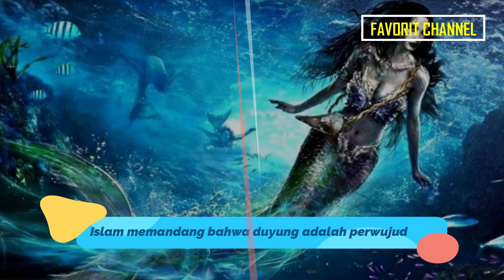MENGEJUTKAN! Ternyata Ini Pandangan Islam Tentang Putri Duyung, Jawabannya Bikin Geger Dunia...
Mengenai pembahasan putri duyung memang penuh kotroversi, di internet sendiri banyak beredar video-video dan foto mengenai wujud putri duyung. Baik yang masih hidup maupun yang sudah menjadi fosil.

Namun pembahasa kita kali ini berbeda dengan pembahasan mainstream lainnya di internet. Karena yang akan kita bahas adalah pandangan agama terhadap puri duyung mulai dari keberadaannya, wujudnya, rupanya, hukum menikahinya dan memakannya.

Pembahasan kita merujuk beberapa kitab, yaitu kitab Ajwibah Az-Zurqani, kitab Hasyiyah Al-Bujairimy, kitab Hayaah Al-hayawan dan beberapa pendapat ulama kontemporer seperti Ibnu Utsaimin dan Syaikh Shalih Fauzan.

Kisah putri duyung muncul dalam cerita rakyat dari berbagai budaya di seluruh dunia, meliputi Timur Dekat, Eropa, Afrika, dan Asia. Kisah pertamanya muncul pada masa Asiria Kuno, tentang seorang dewi bernama Atargatis yang mengubah wujudnya menjadi seorang putri duyung lantaran malu telah membunuh kekasihnya tanpa sengaja. Masyarakat Babilonia juga menyembah putri duyung sebagai dewa laut yang dikenal sebagai Ea atau Oannes; Oannes digambarkan sebagai duyung jantan.

Dalam mitologi Yunani, putri duyung dikatakan selalu menggoda para pelaut yang lalai, siapa saja yang tergoda akan menemui ajalnya. Putri duyung juga dikaitkan dengan makhluk siren dalam mitologi Yunani.